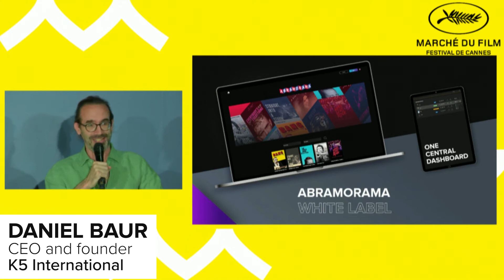Artinii at Cannes Next 2021 | Introducing the guest speakers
We are back from Cannes!
Take a look at our panel discussion on our tools and projects plus some very special guests.
Artinii: The New Normal In Distribution - Reach, Safety, Versatility & No Compromises
Vít Krajíček (CEO and Founder, Artinii) and Betty Růžičková (Key Account Manager, Artinii) are joined by Ted Hope (Producer, Double Hope Films), Brian Newman (Founder/CEO of Sub Genre Media), Karol Martesko-Fenster (Partner/COO of Abramorama) and Daniel Baur (CEO and Founder of K5 International). The discussion was moderated by Wendy Mitchell.

Artinii: A Technical Solution for Secure AVC Digital Distribution